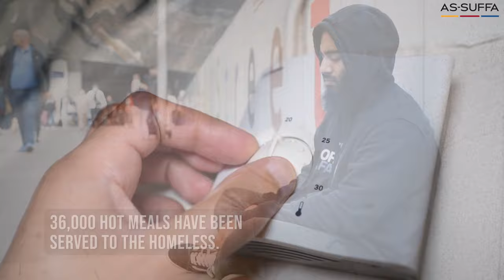What a YEAR it has been | As-Suffa 2022 Review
It has been an amazing year at As-Suffa on all fronts...ESPECIALLY on the relief side.

Alhamdulillah, this has all been possible through your kind support and assistance.

To donate to our winter campaign, and to help our Muslim brothers and sisters, please visit: As-suffa.org/winter.

We appreciate and thank you all for your generosity!
Jazak'Allahu Khayran.